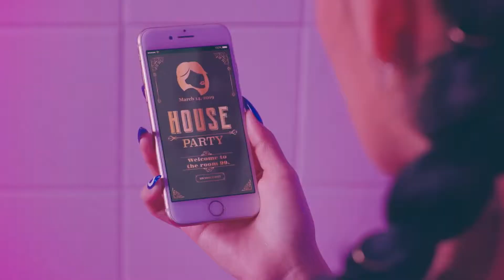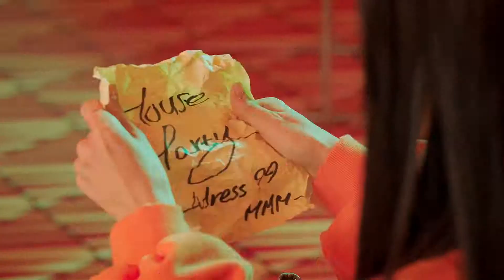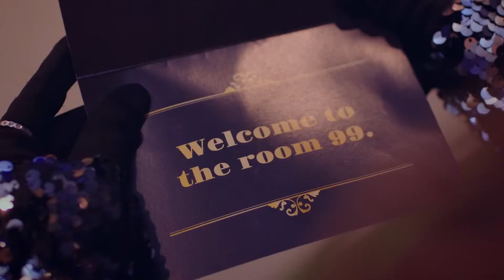MAMAMOO "Gogobebe" Music Video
Featuring Manamoo with their hit song "Gogobebe"!